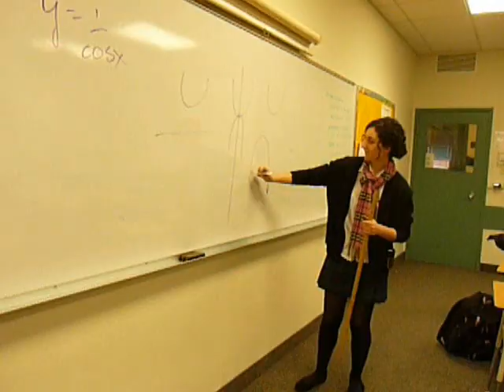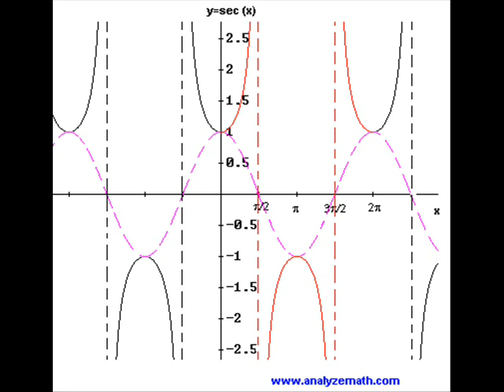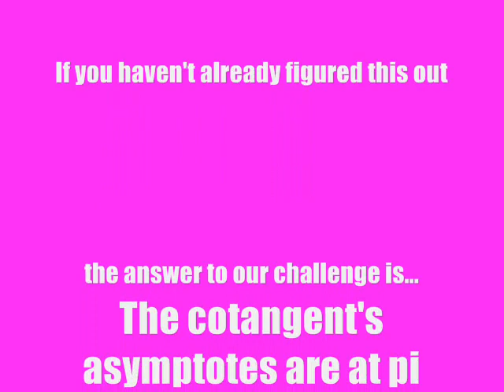Reciprocal Trig Functions